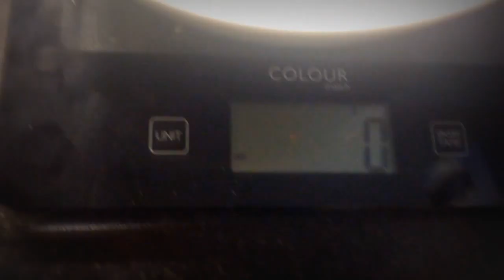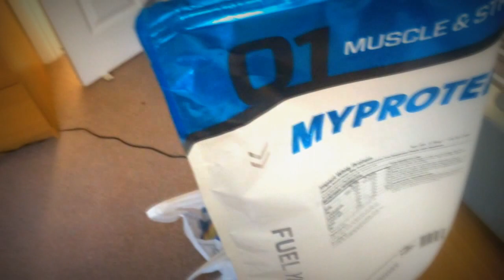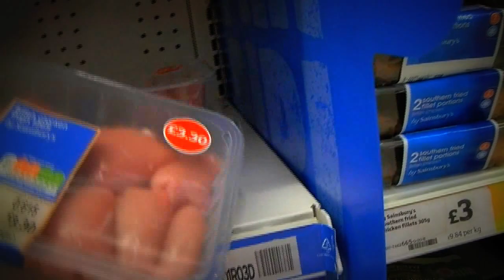Series 1 Ep. 2 - Breakfast, Shopping and Protein Shakes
Hey guys, welcome to my 2nd video of my channel. In this episode, I'll be showing you guys what I usually have for breakfast, then take you on a small shopping session in the afternoon before I finish of the preparation for my exams.